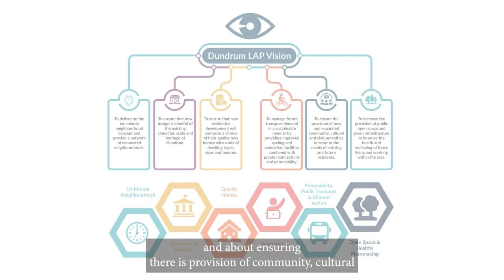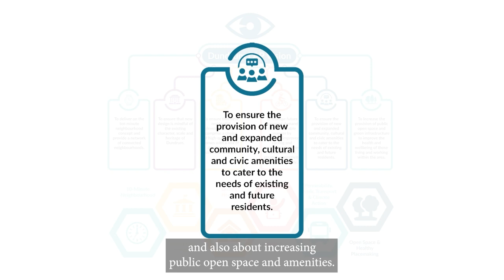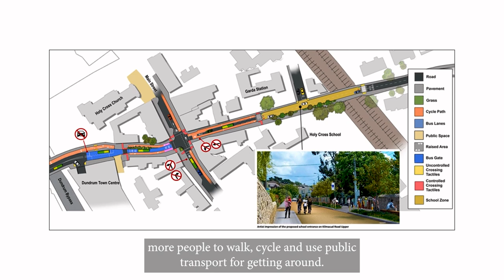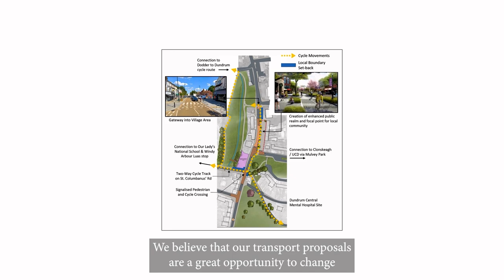Dundrum Local Area Plan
To find out more and make a submission, please